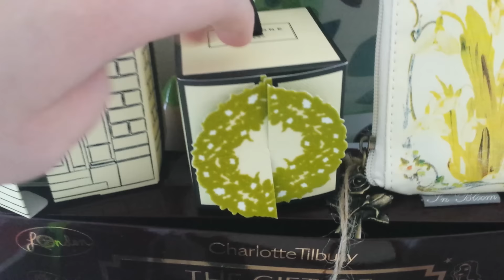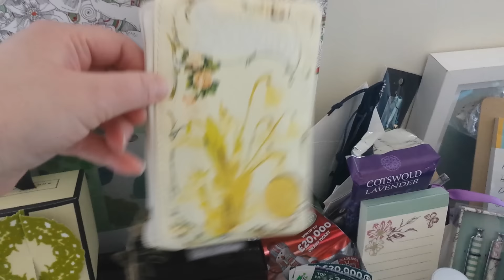What I Got for Christmas 2015!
I was so spoilt and love all the gifts I received! Sorry for the voice but it is slowly getting better!:)